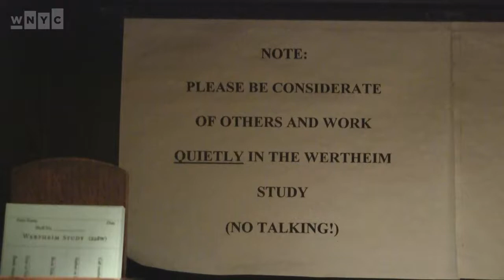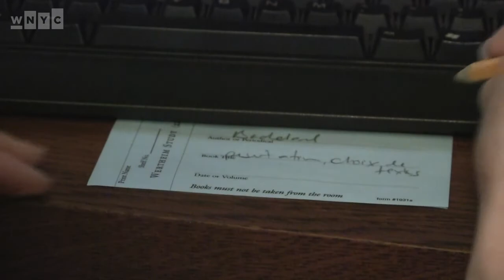The Wertheim Study: An Exceedingly Quiet Place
WNYC  takes you inside The Wertheim Study, a room in The New York Public Library devoted to scholarly use of the library's humanities and social sciences collection. It's a quiet place where the administrator sometimes serves tea to the scholars.